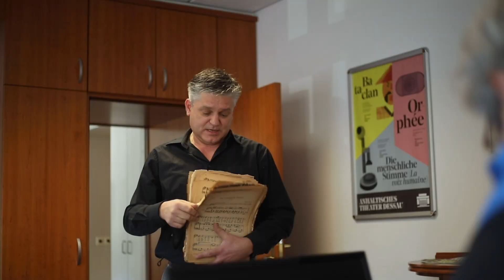16. Türchen Adventskalender 20 »Hinter den Kulissen im Dezember« - Anhaltisches Theater Dessau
In der Vorweihnachtszeit haben wir für Sie eine kleine Überraschung geplant: Im Dezember 2020 öffnet sich täglich (nach 18 Uhr) unser digitaler Theater-Adventskalender auf unserem YouTube Kanal. Alle Videos sind außerdem auch auf der Website des Anhaltischen Theaters zu sehen. Freuen Sie sich an kleinen Clips, die zum Thema »Hinter den Kulissen im Dezember« entstehen.
Im Video zu sehen sind: Generalmusikdirektor und Chefdirigent der Anhaltischen Philharmonie Dessau Markus L. Frank, Assistentin des Generalintendanten und des Generalmusikdirektors Jana Eimer, Dramaturg für Konzert und Musiktheater Ronald Müller, Leiter der Abteilung Bibliothek/Archiv Jürgen Steudtner, Chefdisponentin und Leiterin des künstlerisches Betriebsbüros Ines Becker,
Disponentin im künstlerischen Betriebsbüro Marlene Ungurean, Verwaltungsdirektor und stellvertretender Generalintendant Lutz Wengler, Orchestersekretär Manfred Kersten, Vorsitzender des Orchestervorstandes Ulrich Jäger-Marquardt, Leiterin der Abteilung Kommunikation und Marketing Franziska Blech, Leiter der Requisite Mike Garbisch, Beleuchter Christian Loos und Musikerinnen der Anhaltischen Philharmonie Dessau: Uta Hauser (2. Violinen), Annett Molsen, (Vorspielerin Kontrabässe), Frauke Messing (Flöten).